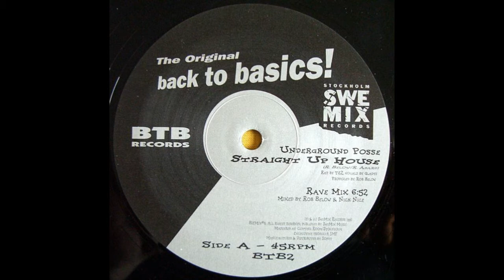UNDERGROUND POSSE - Straight Up House [Rave Mix]